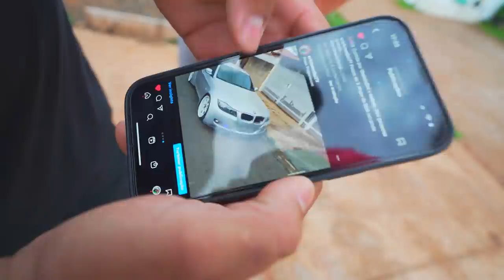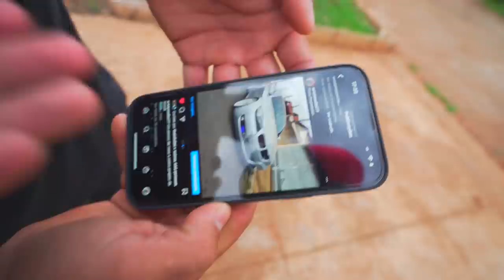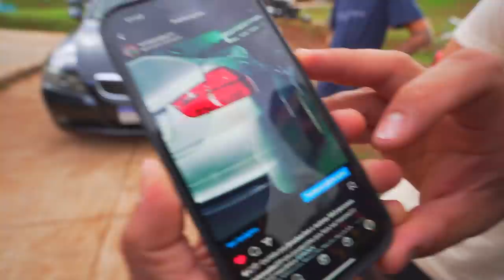REAÇÃO DOS MEUS AMIGOS VENDO MINHA BMW BATIDA !! * eles não acreditaram * 😍❤️